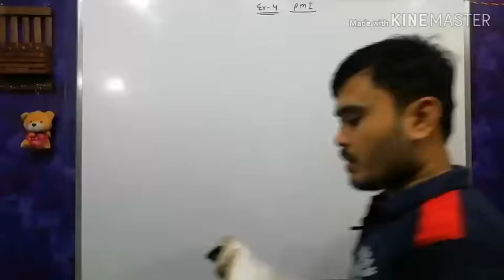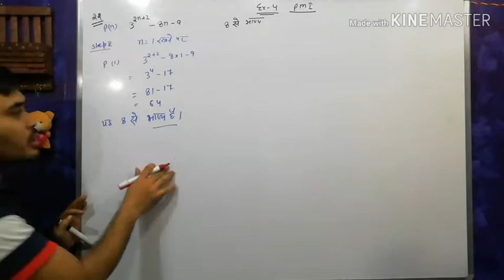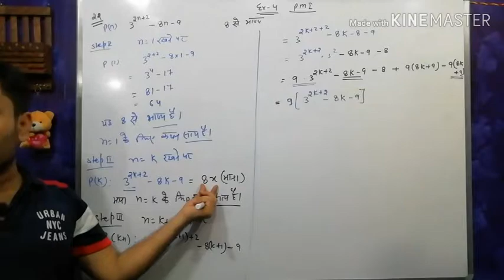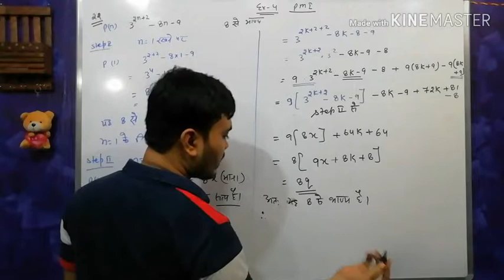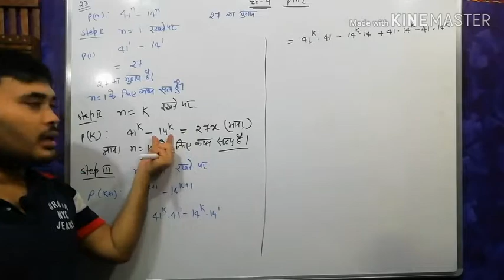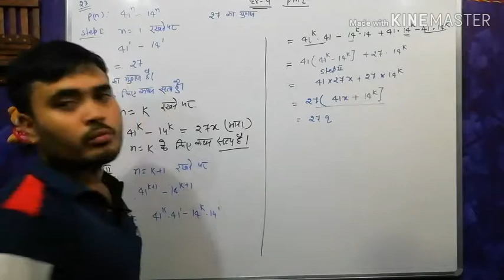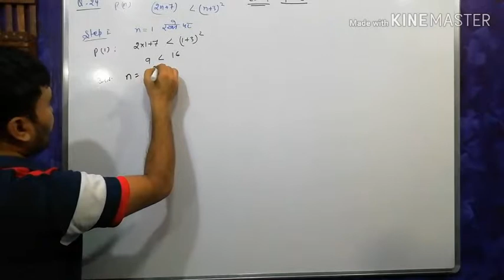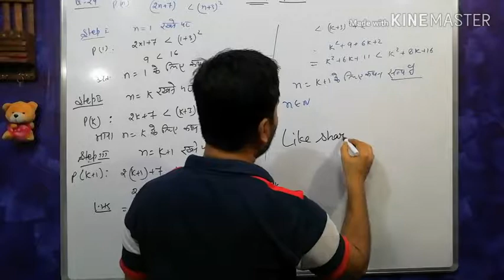Part 4 गणितीय आगमन का सिद्धांत कक्षा 11,principle of mathematical induction class 11 hindi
गणितीय आगमन का सिद्धांत कक्षा 11,principle of mathematical induction class 11 hindi